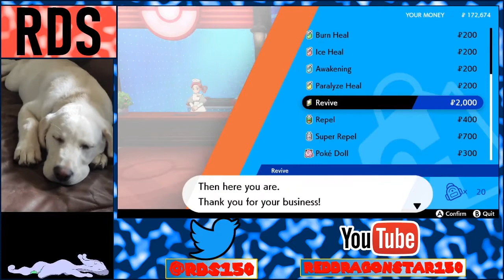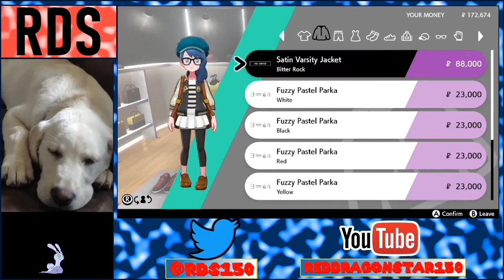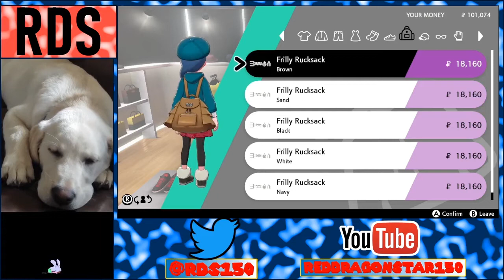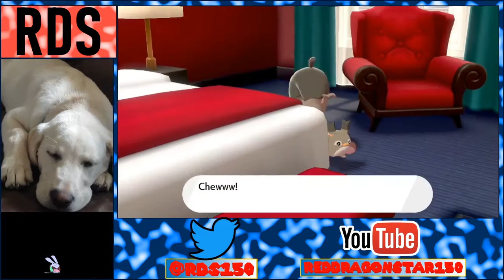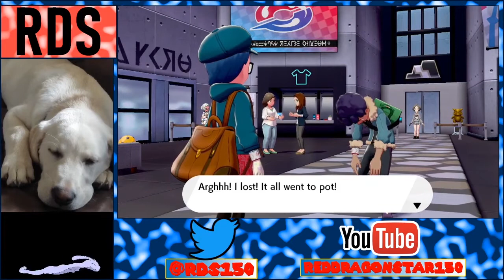Pokémon Sword #41: Hotel Havoc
Exploring Circhester means exploring these hotels. Let's get to it.